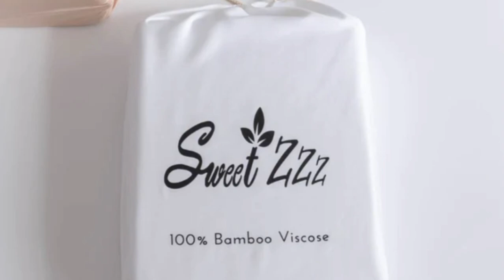Top 5 Best affordable Bamboo Sheets On Amazon Reviews in 2024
In this video we will show Top 5 Best affordable Bamboo Sheets On Amazon Reviews, BAMPURE Viscose Derived from Bamboo Sheets, Layla Bamboo Bed Sheets, Sweet Zzz Bamboo Viscose Sheets, Cozy Earth Bamboo Sheets, Cariloha Bamboo Sheets

 👉 Best 5 affordable Bamboo Sheets Lists:

1) Cozy Earth Bamboo Sheets

2) BAMPURE Viscose Derived from Bamboo Sheets

3) Sweet Zzz Bamboo Viscose Sheets

4) Layla Bamboo Bed Sheets

5) Cariloha Bamboo Sheets

having a quality Bamboo Sheet Set is an important factor for maximizing your sleeping quality and some options have advanced technology to deliver a better sleeping experience With so many options to choose from,finding one that fits your budget can be complicated ,so it's important to learn about some of the best options available.

In this video we'll be comparing the Top 5 Best affordable Bamboo sheets that are designed for different kinds of users. We will take into account performance features and price so you can decide which is best for you. All the products on our list were selected based on their own inherent strengths and features.

We'll be comparing the BAMPURE Viscose Derived from Bamboo Sheets, Layla Bamboo Bed Sheets, Sweet Zzz Bamboo Viscose Sheets, Cozy Earth Bamboo Sheets, Cariloha Bamboo Sheets; which are all great options if you're in the market for a best mattress topper.

We'll break down which Bamboo Sheet Set is best for you and what you can expect to get in return for your money. We'll help you decide if one of the models on our list seems like a great purchase

0:00 - Intro
0:30 - Cozy Earth Bamboo Sheets
2:06 - BAMPURE Viscose Derived from Bamboo Sheets
4:01 - Sweet Zzz Bamboo Viscose Sheets
5:48 - Layla Bamboo Bed Sheets
7:19 - Cariloha Bamboo Sheets